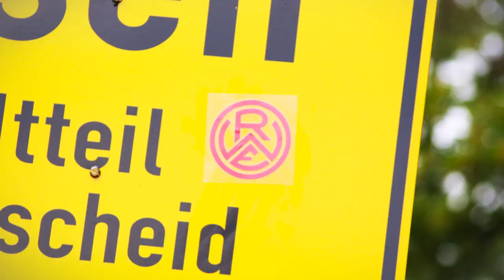Karsten Neitzel: Seriöse Vorbereitung als Grundstein